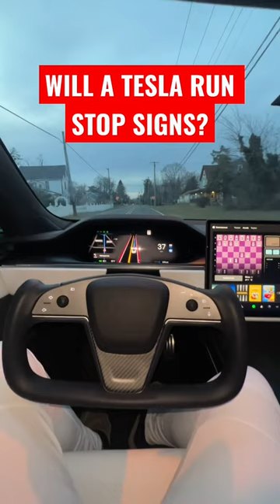⚠️Will A Tesla With FSD Run A Stop Sign? 😳🛑😩 Full Self Driving Beta